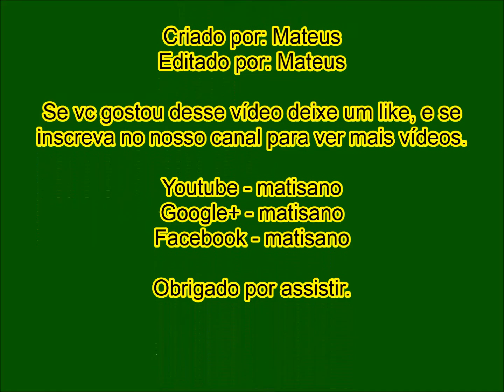Hinos - Avai FC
Vamos cantar o hino do avai FC

Na ilha formosa,
cheia de graça.
O time da raça.
É povo é gente,
é bola pra frente,
É só coração
o meu Avaí

Avaí meu Avaí.
Da ilha és o Leão
Avaí meu Avaí.
Tu já nasceste campeão

Não dá para esquecer
o seu belo passado
Mas a hora é presente
e o time vem quente
De encontro marcado
com seus dias de glória
Pois a ordem é vitória
Vencer, vencer.